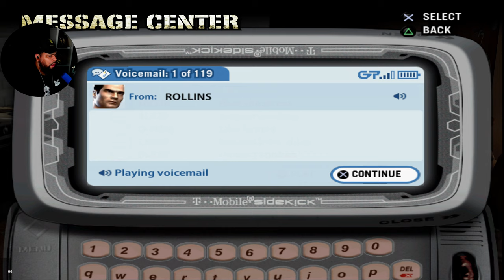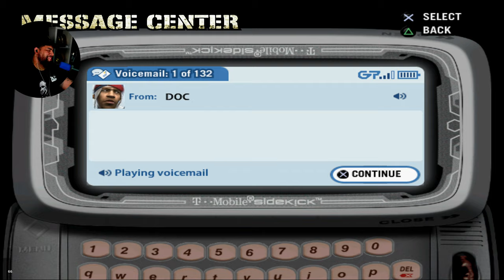Why Red man OP! Def Jam Fight For new York Walkthrough